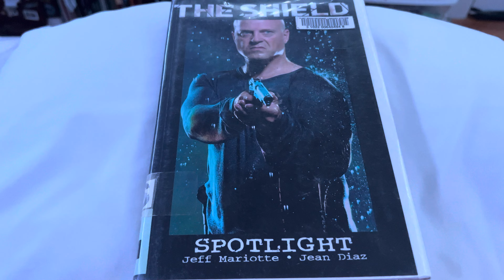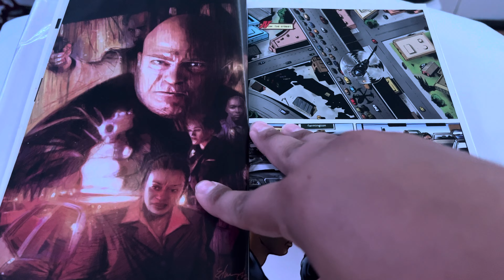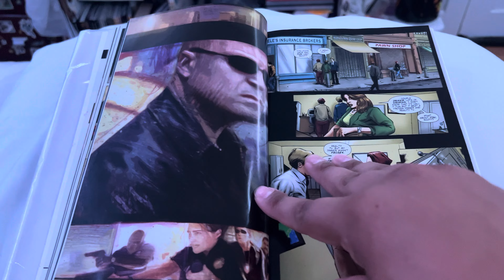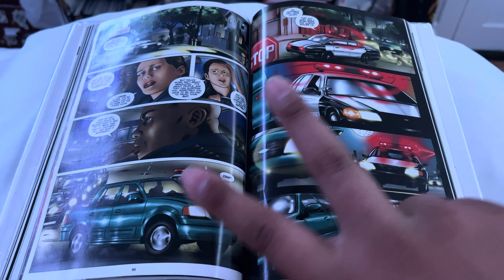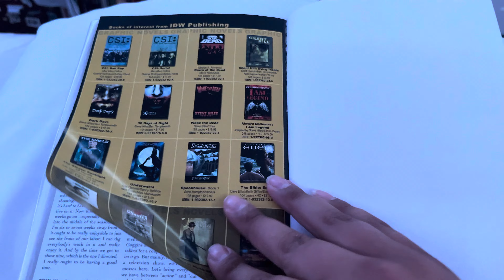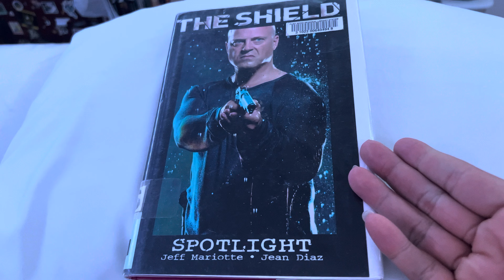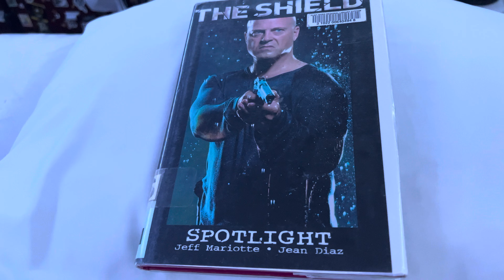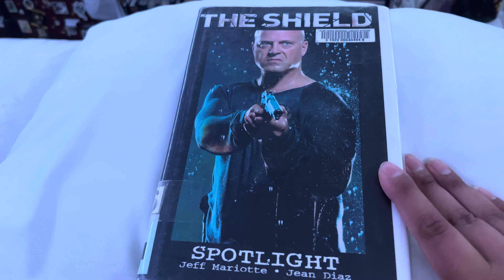#847 The Shield: Spotlight 2004